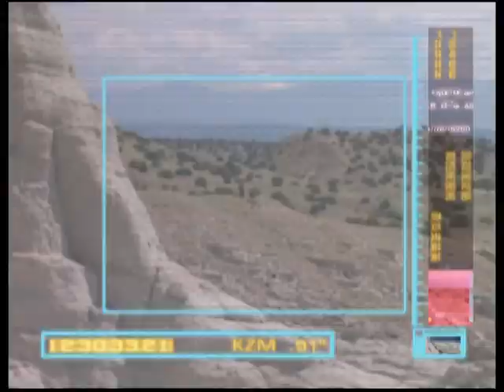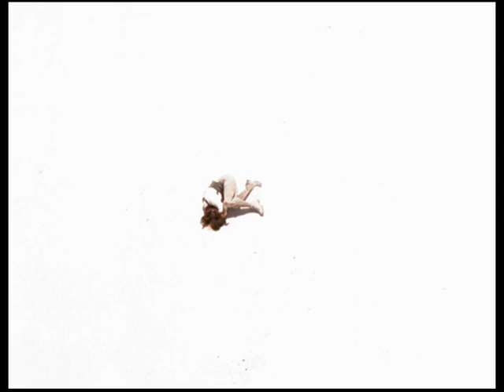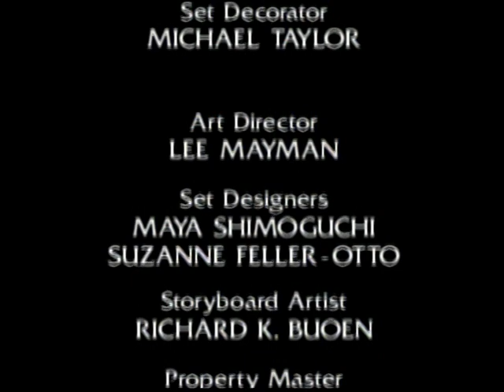Earth 2 (TV Show) Ep. 1 First Contact Part 2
Copy Paste from Wikipedia

Earth 2 Episode 1 First Contact Part 2

A group of humans leaves the space stations in Earth orbit to travel to a planet 22 light-years away named G889 in hopes of a better life for sick children afflicted with an illness known only as "the syndrome". An advance team will prepare the new colony for the remaining 250 families that will arrive in 26 months; however their craft crash-lands.

While scouting for their missing supplies Commander O'Neill is apparently killed by a small creature that True had been nurturing. The advance team find that G889 is inhabited by subterranean dwelling natives called Terrians who communicate with Alonzo through dreams. Uly is captured and taken underground by the Terrians but Devon brokers a deal and Uly is returned, healed and healthy.

Note: This pilot for the series aired as a 2-hour television movie.

Earth 2 is an American science fiction television series which aired on NBC from November 6, 1994, to June 4, 1995.[1] The show was canceled after one season of 21 episodes.[2] It follows the journey and settlement of a small expeditionary group called the Eden Project, with the intent to journey to an Earth- like planet called G889 in an attempt to find a cure to an illness called "the syndrome". The series was created by Billy Ray, Michael Duggan, Carol Flint, and Mark Levin, produced by Amblin Entertainment and Universal Television,[3] and filmed primarily in northern New Mexico around the Santa Fe area.[4][5] The series' music was composed by David Bergeaud, and the executive producers were Duggan, Levin, and Flint.